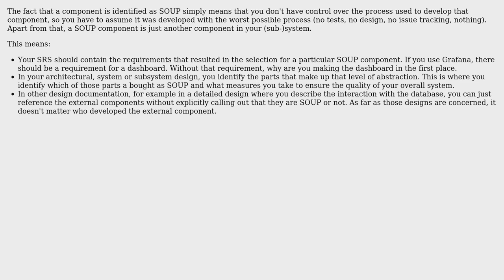Software Engineering: How to structure SW documentation with SOUP components?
With thanks & praise to God, and with thanks to the many people who have made this project possible! | Content (except music & images) licensed under CC BY-SA | Music | Images & others | With thanks to user fedexist user Bart van Ingen Schenau and the Stack Exchange Network Trademarks are property of their respective owners. You are responsible for your own actions.